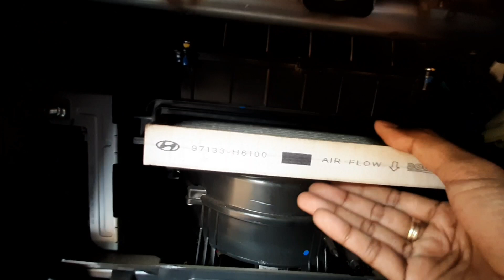Kia Sonet Improve your AC Performance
how you can improve your kia AC performance.